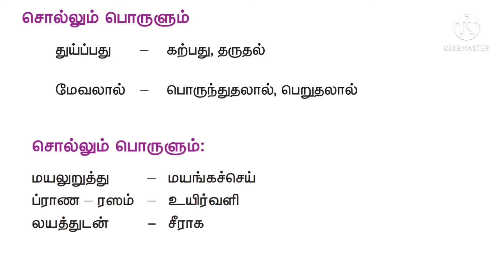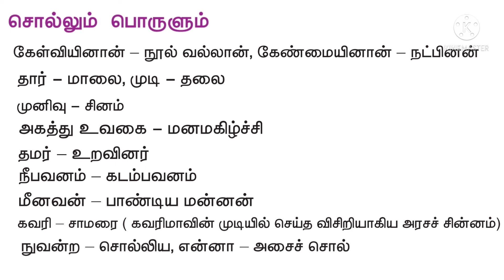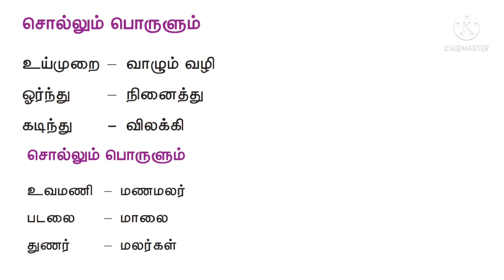10ம் வகுப்பு தமிழ் சொல்லும் பொருளும் முழுவதும் ஒரு தொகுப்பு ‎@Sudhandira aarees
10ம் வகுப்பு தமிழ் சொல்லும் பொருளும் முழுவதும் ஒரு தொகுப்பு ‎@Sudhandira aarees